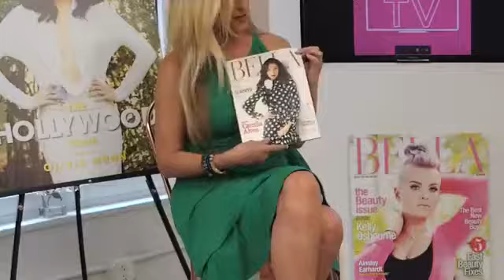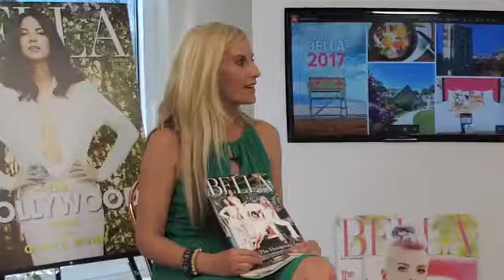BELLA TV: Live with Courtenay and Daniel Hall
BELLA TV Live with Courtenay Cooper Hall and Daniel Hall who are back from LA!